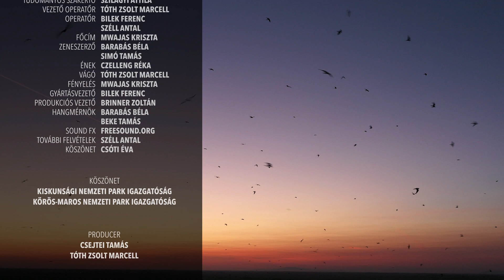A Kék Vércse Titkai: Miért Gyűlnek Össze a Puszták Felett?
Miért alkotnak több ezres csapatokat a kék vércsék az alföldi puszták felett alkonyatkor?
Fedezd fel a fokozottan védett kék vércsét (Falco vespertinus), a repülés igazi színpompás mesterét! Ez a ritka sólyomféle a Kárpát-medence egyik legértékesebb ragadozó madara, amely csodálatos alkonyi gyülekezéseiről híres. Vonulás előtt akár több ezres csapatokba is összeállnak, éjszakázó helyeiket az alföldi erdőfoltokban alakítják ki – e látványos természeti jelenség az alföldi puszta rejtett különlegessége.

A fajmegőrzési programoknak köszönhetően az elmúlt 15 évben a költő párok száma megduplázódott, így a kék vércse megőrzése igazi természetvédelmi sikertörténet!

Miért különleges a kék vércse és a Kárpát-medence élőhelye?
A repülés színpompás mestere – látványos repülési technikája és élénk színei lenyűgözőek
Tömeges alkonyi gyülekezés – több ezres csapatok a puszták felett naplementekor
Fajvédelmi siker – a költő párok száma 15 év alatt megduplázódott
Kiemelt természetvédelmi jelentőség – a Kárpát-medence az egyik utolsó bástyája az európai költőállományának

Ez az epizód bemutatja a kék vércsék lenyűgöző életét, látványos gyülekezéseiket, és a természetvédelmi szakemberek munkáját, akik évről évre azért dolgoznak, hogy e csodás madarak populációja fennmaradjon.

0:00 – A kék vércse elegáns megjelenése
0:59 – A repülés színpompás bajnoka
1:13 – A Kárpát-medence élőhelyei
1:37 – A kék vércse érkezése Afrikából
2:07 – Fészkelési szokások és a varjúfészkek
2:35 – Fészkelőládák és albérlők
3:00 – A fiókák kikelése és táplálása
3:23 – Táplálkozási szokások és bogarászsólyom név
3:46 – Vonulás előtti felkészülés és kihívások
4:11 – Tömeges gyülekezés és az Esti Sólyom

🌟 Nézd meg a filmet, és fedezd fel a kék vércsék lenyűgöző világát!
💬 Írd meg kommentben, hogy láttál-e már alkonyati vércsegyülekezést!
🔔 Ne felejts el feliratkozni és bekapcsolni az értesítéseket!
👍 Ha tetszett az epizód, támogasd a munkánkat a „SUPER THANKS” gombbal!

📍 Megőrzött vadon – fedezd fel Magyarország ritka természeti csodáit!
A Megőrzött vadon egy ismeretterjesztő minisorozat, amely Magyarország öt különleges természeti jelenségét mutatja be. Olyan ritka és védett fajokra fókuszálunk, amelyek máshonnan már eltűntek, de hazánkban még fennmaradtak. A sorozat betekintést nyújt e fajok életébe, valamint azokba a természetvédelmi erőfeszítésekbe, amelyek segítik a túlélésüket. Csatlakozz hozzánk, és fedezd fel a magyar vadon rejtett csodáit!

🎥 Ha tetszenek a filmjeink, támogasd munkánkat a Super Thanks gomb megnyomásával! 🙌